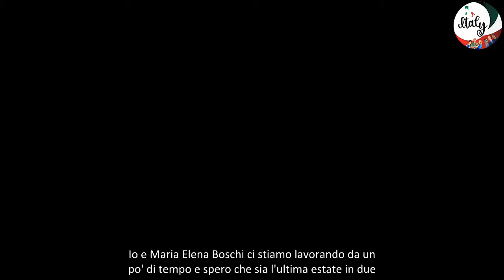Giulio Berruti e Maria Elena Boschi innamoratissimi sul red carpet prima sfilata davanti ai fotogra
Si regalano la prima sfilata davanti ai fotografi condita da un bacio. Giulio Berruti ed Elena Maria Boschi appaiono innamoratissimi sul red carpet inaugurale della Festa del Cinema di Roma. Elegantissimi, calcano il tappeto rosso del film “Berlinguer - La grande ambizione”, che raconta la storia umana e politica del compianto segretario del Partito Comunista Italiano.